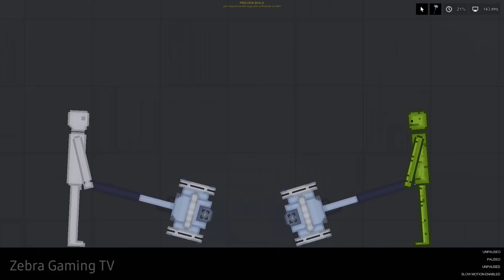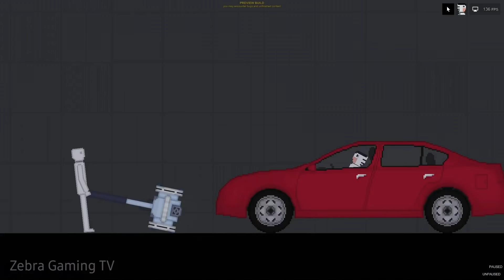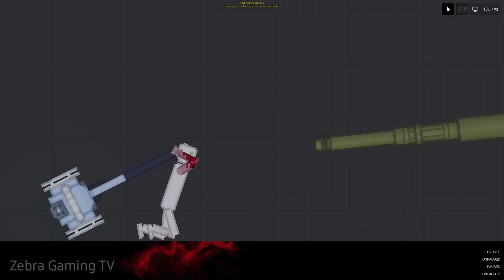New Update Weapon !!! Power Hammer - People Playground vs Melon Playground